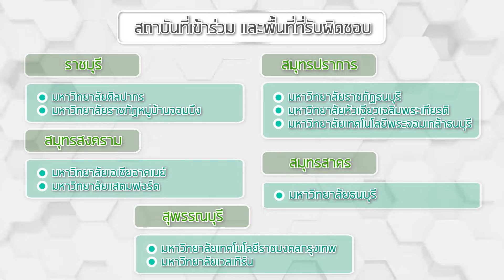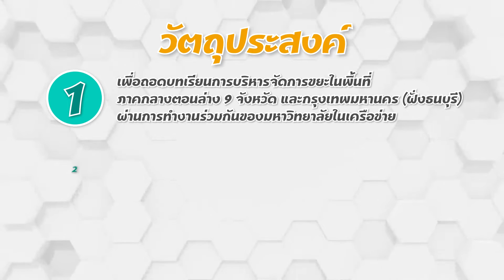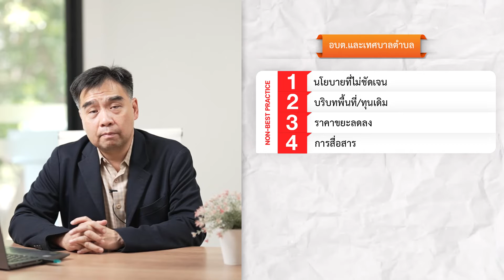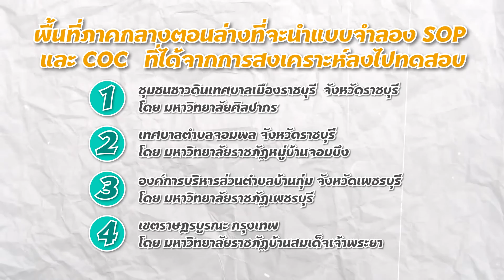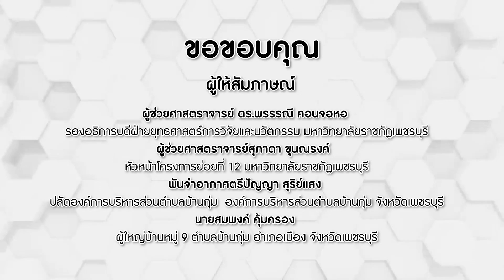การถอดบทเรียน วิเคราะห์และสังเคราะห์ระบบการบริหารจัดการขยะมูลฝอยของ อปท.ฯ ภาคกลางตอนล่าง (ฉบับย่อ)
การถอดบทเรียนการบริหารจัดการขยะในพื้นที่ภาคกลางตอนล่าง 9 จังหวัด และกรุงเทพมหานครฝั่งธนบุรีผ่านการทำงานร่วมกันของมหาวิทยาลัยในเครือข่าย   เพื่อทราบถึงปัจจัยต่างๆที่ทำให้การบริหารจัดการขยะมูลฝอยประสบความสำเร็จและไม่ประสบความสำเร็จในบริบทพื้นที่ที่สำรวจ
เพื่อเสนอแนวทางปฏิบัติ (code of conduct) และข้อเสนอแนะเชิงนโยบาย แก่องค์กรปกครองส่วนท้องถิ่นในพื้นทีภาคกลางตอนล่าง
โดย โครงการย่อยที่ 6  “การถอดบทเรียน วิเคราะห์และสังเคราะห์ระบบการบริหารจัดการขยะมูลฝอยตามขนาดและบริบทของ อปท. แบบมีส่วนร่วมของทุกภาคส่วนของพื้นที่ภาคกลางตอนล่าง”
โดย เครือข่ายวิจัยอุดมศึกษาภาคกลางตอนล่าง  สำนักงานบริหารการวิจัย นวัตกรรมและการสร้างสรรค์  มหาวิทยาลัยศิลปากร
ภายใต้แผนงานวิจัย “การพัฒนาระบบการบริหารจัดการขยะตามขนาดและบริบทของอปท.แบบมีส่วนร่วมของทุกภาคส่วน” โดยมหาวิทยาลัยขอนแก่น
ทุนอุดหนุนการทำกิจกรรมส่งเสริมและสนับสนุนการวิจัยและนวัตกรรมประจำปีงบประมาณ 2564 จากสำนักงานการวิจัยแห่งชาติ